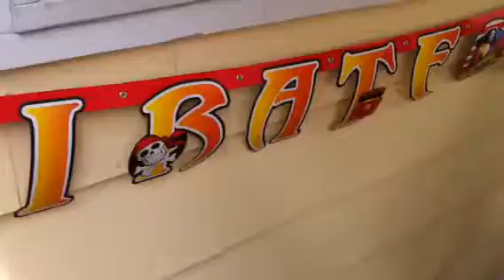Connor's 6th Birthday Party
A celebration with friends at Connor's pirate party!